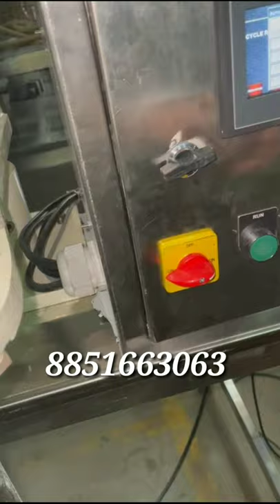PLC Touch Screen Servo Motor Auger Filler Machine - Besan, Sattu, Maida, Flour 20-1000 Grms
Semi Automatic Servo Motor Auger Filler Machine

Filling For - Besan, Sattu,  Maida,  Flour,  Protein Powder,  Spices etc...

Qty - 20-1000 Grms

Speed - 20-25 Per Minute ( Depends on Material qnty...)

Display - Plc Touch Screen
Filling Type - Auger Filler with Servo Motor
Material Accuracy - 0.5 Up and Down
Power Required - 440 volts three phase

For more machine details call or whatsaap 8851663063